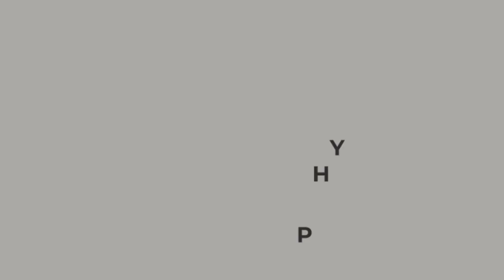Lifestyle of a Landscape Photographer w/Chris Sale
Chris Sale joins us as we start 'Landscape month' on our podcasts to celebrate the impending release of our online landscape photography course.